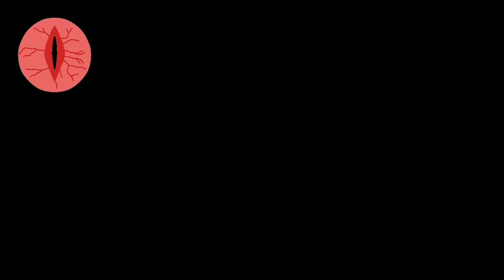Nattan Walter - The Suchomimus - Ep.3.